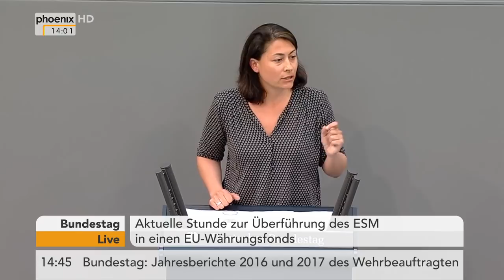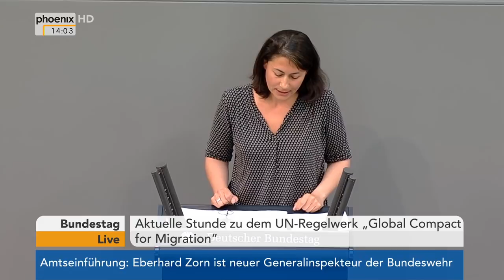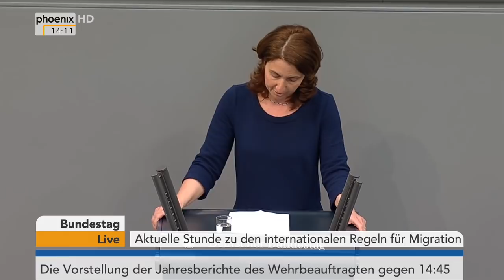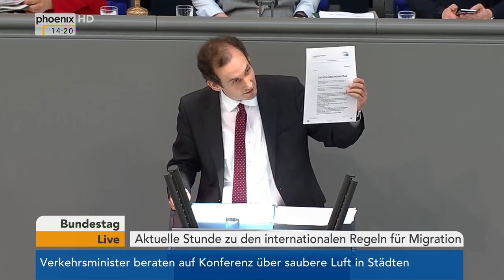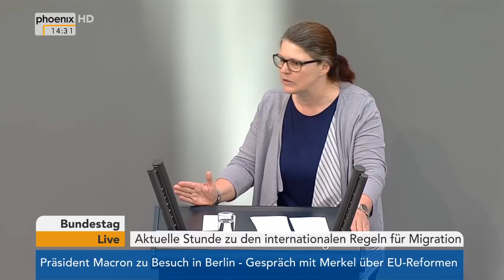Aktuelle Stunde zu dem UN-Regelwerk für Migration am 19.04.18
Aktuelle Stunde zu dem UN-Regelwerk für Migration mit Reden von:

00:10 Filiz Polat (B'90/Grüne)
05:19 Thorsten Frei (CDU/CSU)
10:50 Aydan Özoguz (SPD)
17:36 Norbert Kleinwächter (AfD)
23:16 Alexander Throm (CDU/CSU)
29:30 Ute Vogt (SPD)
34:50 Michael Kuffer (CDU/CSU)